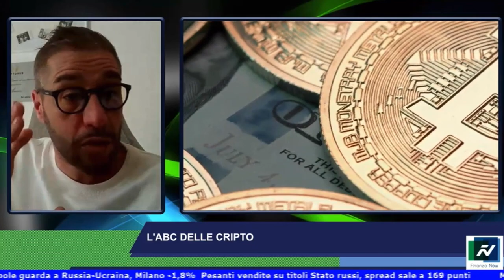Gli Exchange nel mondo Crypto - Wirex App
Gli Exchange nel mondo Crypto - Wirex App | Live FinanzaNow 22 marzo 2022

Mattia Spanghero LIVE su FinanzaNow presenta i migliori Exchange nel mondo Crypto.

L' Exchange di questa settimana è Wirex App.

Ti auguriamo una Buona Visione.